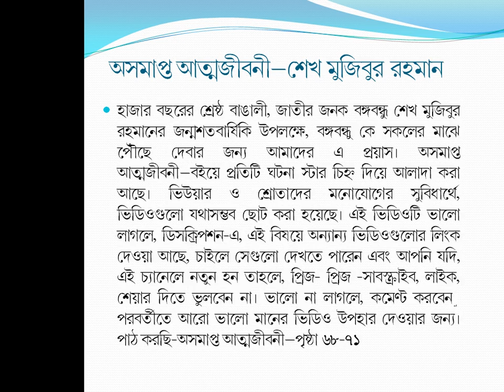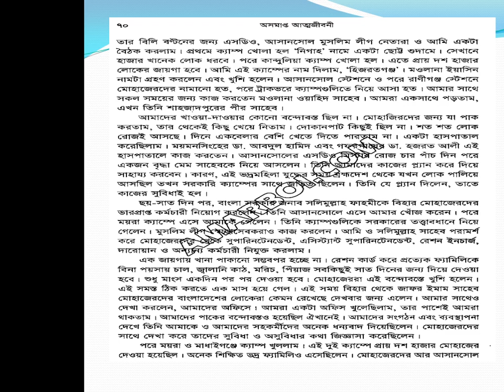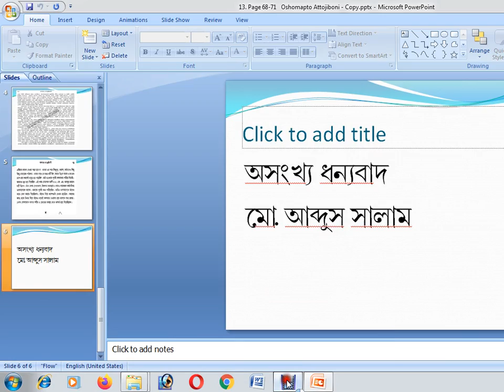Oshomapto attojiboni/অসমাপ্ত আত্মজীবনী(Page68-71;Audio & VideoBook)written by Sheikh Mujibur Rahman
In 2020, for the glorious Birth Centenary of the Father of the Nation and the greatest Bengali personality in Bengali nation's history of thousand years - Bangabandhu Sheikh Mujibur Rahman, this video and audio book (page 68-71) of Oshomapto Attojiboni written by Sheikh Mujibur Rahman is the slightest initiative of us to spread the true history and the philosophy of  Bangabandhu to  all Bangalis.
In Oshomapto Attojiboni, every incident is divided by the star marks. For the benefit of the attentive viewers and listeners, the videos are made as short as possible. If you are happy by viewing and listening this video, you may watch the other videos on the same topic whose links are given on the description box of this video. The description box is located at the right hand lower side of the video.
Thanking you,
Md. Abdus Salam